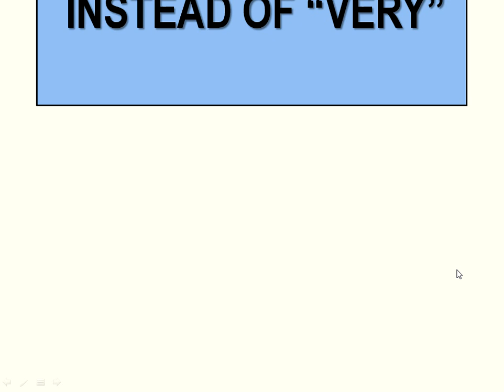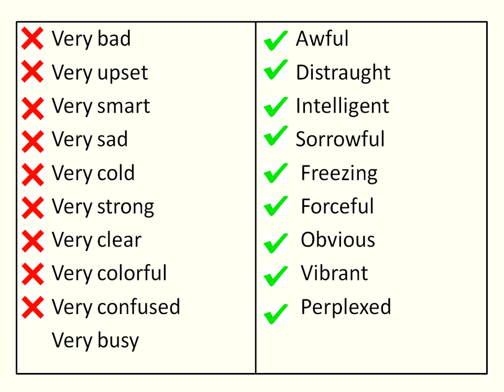Better Words to Use Instead of VERY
shorturl.at/hsOQ6